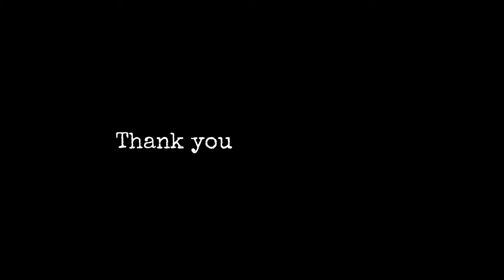Bare Necessities - from the Jungle Book (Jaw & Lai Cover) | Lyrics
We are back with another Jaw & Lai Cover. Again, thank you so much Jaw & Lai for allowing me to use your covers.

Please, take time to watch the other lyric videos I made. Thank you so much.💙💛

PS: Not an expert in editing but I really tried my best. Hope you like it. 😁

Software: Wondershare Filmora (for windows)
PicsArt for the Digi Arts